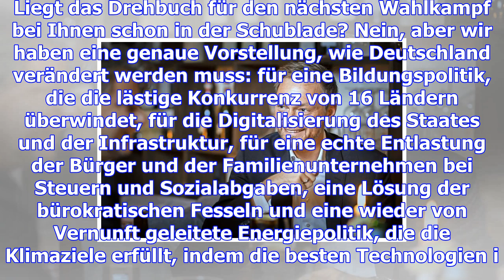Christian lindner im interview – „wir sind überzeugungstäter“ – haz – hannoversche allgemeine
Berlin. Er ist nach dem Platzen der Jamaika-Sondierungen scharf kritisiert worden, jetzt zieht FDP-C...